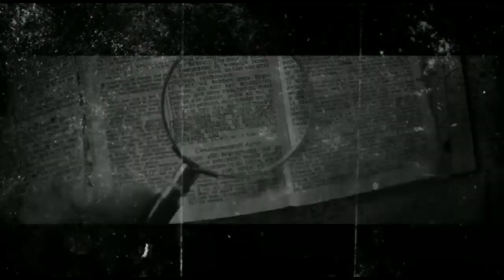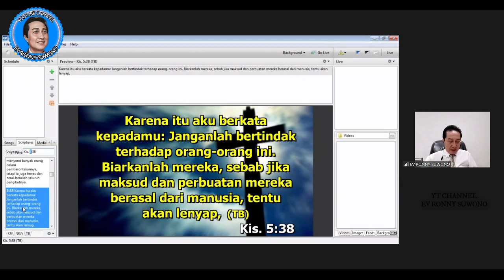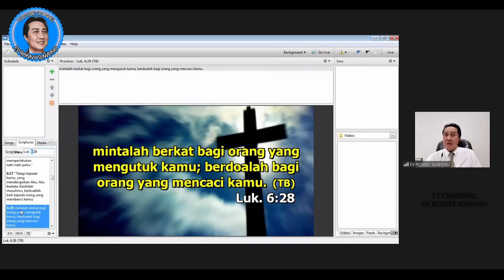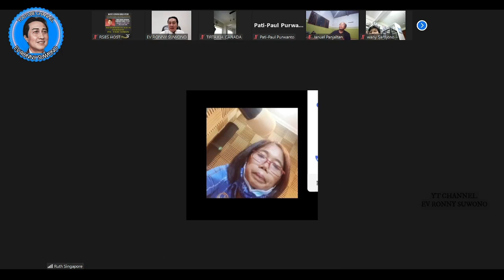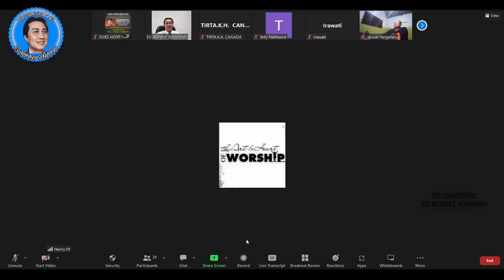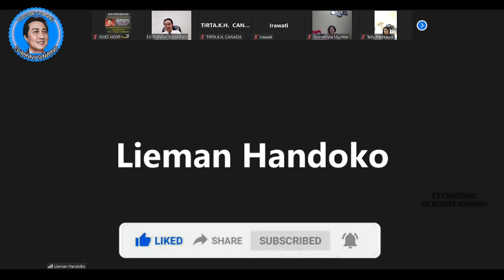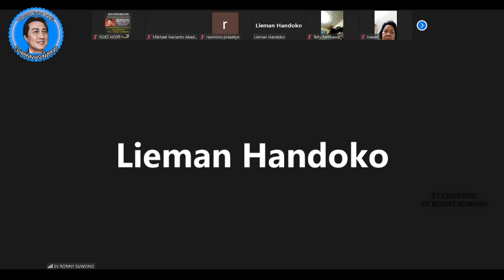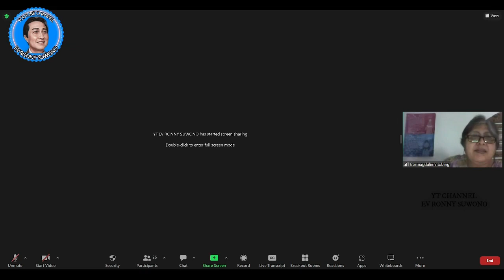SEANDAINYA SAYA SEBAGAI PS. ANDI SIMON - BIBLE STUDY 14 JUNI 2021